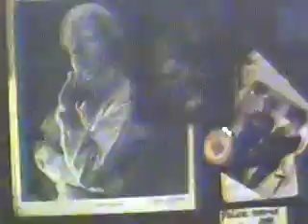River of Rags- Part 5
An autobiographical docudrama about the vintage clothing business. Indie Film by Jerome and Kathy Fortier.